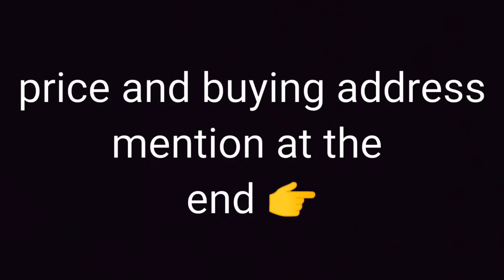daily wear new light color combination Kota Doria punajbi suit with price for bride and bridesmaid